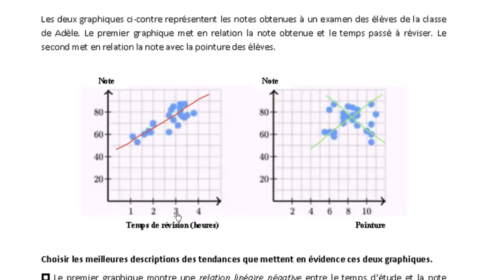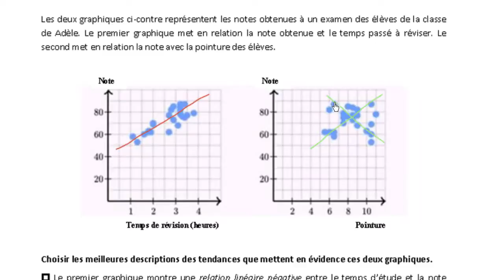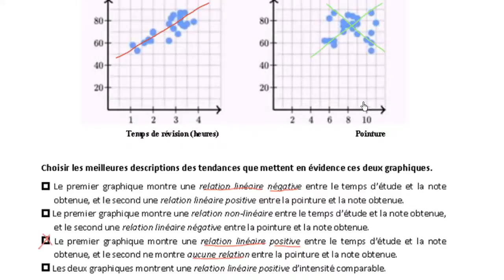Etude de nuages de points - note et pointure